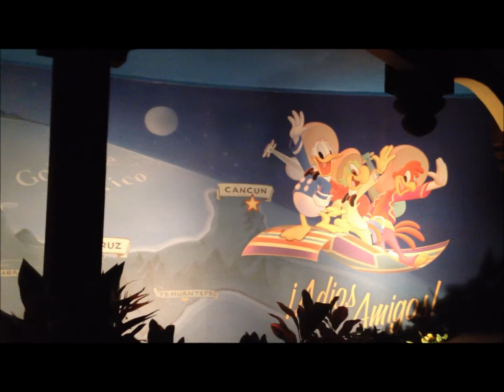Grand Fiesta Tour starring The Three Caballeros - Full ride from Mexico Pavilion at Epcot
A full ride-through of the Grand Fiesta Tour in the Mexico Pavilion in the World Showcase of Epcot at Walt Disney World.

for all your Disney needs.